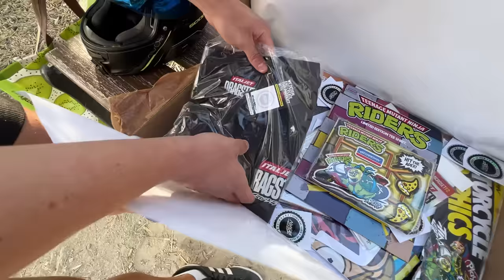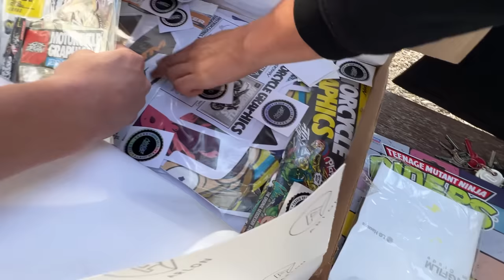TUNEANDO MI MOTO! *vas a flipar*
Tuneando mi moto. Vinilo para mi moto KTM DUKE 390
La única moto de España con este vinilo!